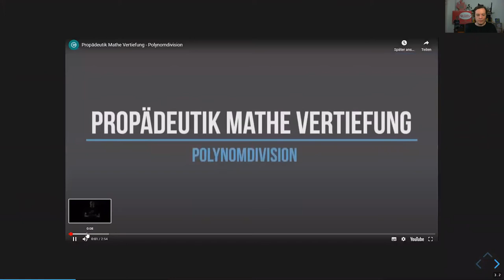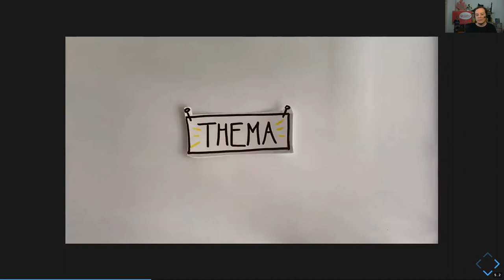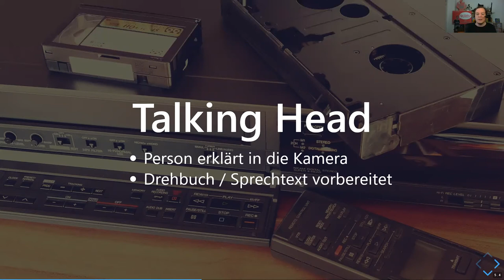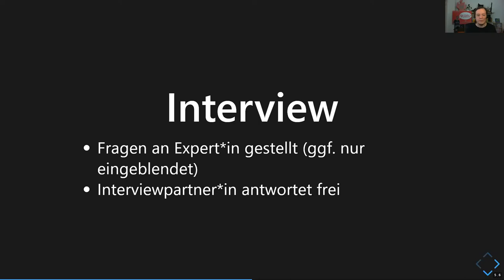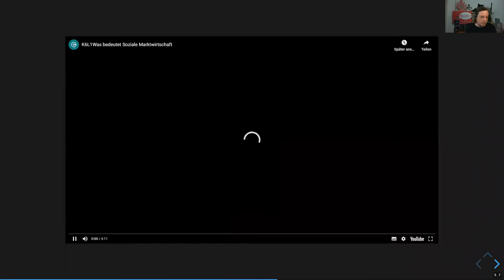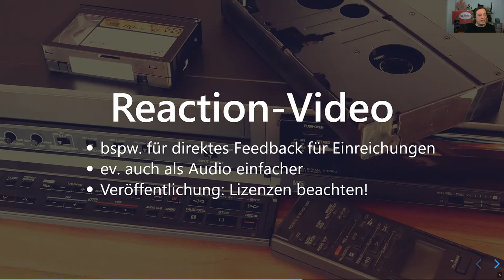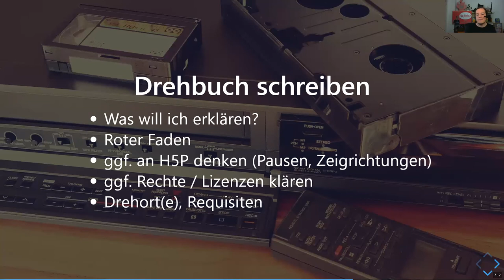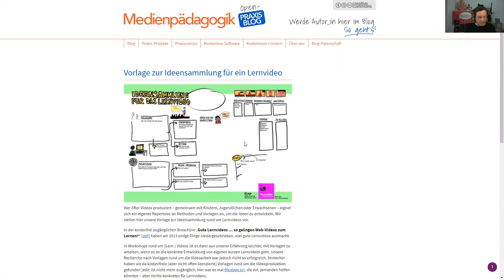Lehren und Lernen mit Video – ein Überblick | ein OERcamp-Webtalk mit Kai Obermüller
Lehren und Lernen mit Video – verschiedene Formate und Szenarien für den Einsatz
Ein Video von Kai Obermüller für die OERcamp-Webtalks im Frühjahr 2020. Zusätzliche Materialien, das Video zum Download und Lizenzhinweise
Das Video ist Teil der Reihe „Videos & Audios als OER produzieren“. Alle Folgen